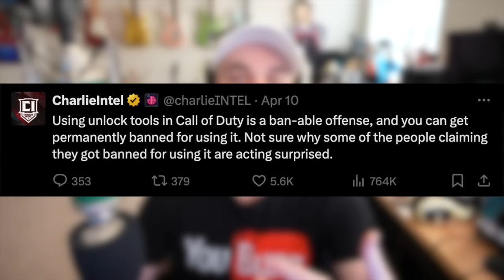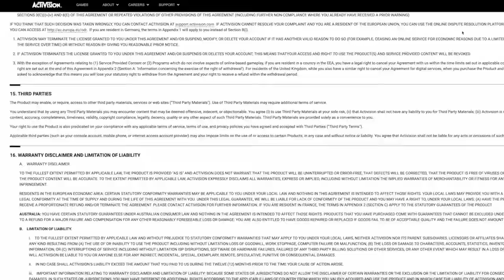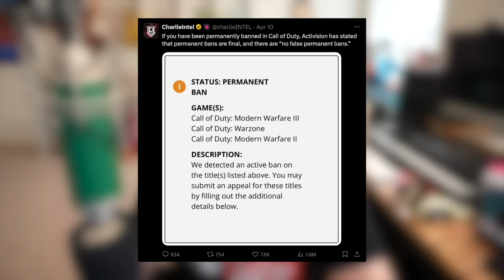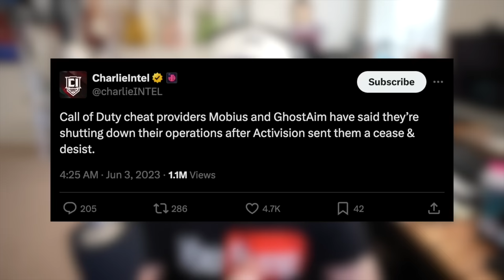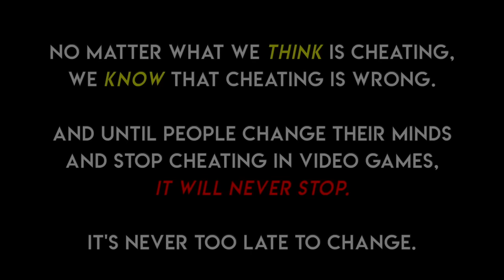Let's Talk About Cheating in Call of Duty...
DESCRIPTION: Today I wanted to have a discussion about the cheating problem in Call of Duty. Recently there were almost 60,000 accounts that got permanently banned in Modern Warfare III and Warzone for using “unlock tools”. It was trending on Twitter for quite some time, and a lot of players begged to be unbanned because, from their perspective, they felt that they didn’t do anything wrong. There seems to be a really big disconnect amongst the COD community about what is cheating and what is not cheating, so I wanted to share my thoughts on all of this with you, offer some suggestions and solutions to this problem, and hopefully spread a message that encourages people to stop cheating in video games. It’s a much bigger and more serious problem than some people want to give it credit for…

Timestamps!
0:00 - Intro
2:08 - What do WE consider Cheating?
4:11 - Solution for Unlock Tool users
5:23 - What does Activision consider Cheating?
6:46 - What is a Shadow Ban?
8:35 - The Spam Reporting Problem…
9:16 - Solution for Spam Reporting!
10:06 - What is a Permanent Ban?
12:36 - What is the Root Cause of Cheating?
16:13 - Why Do People Cheat in Video Games?
17:42 - Why is Cheating in Video Games WORSE in 2024?
18:39 - LIKE & SUBSCRIBE!

So, what do YOU think about the Cheating Problem in Call of Duty? Do you have any suggestions or solutions? Leave a comment letting me know! ^-^

Erik - M3RKMUS1C